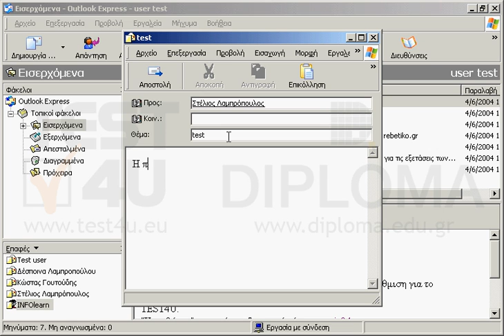Δημιουργήστε και στείλτε ένα νέο μήνυμα στον Στέλιο Λαμπρόπουλο με θέμα test και κείμενο...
Δημιουργήστε και στείλτε ένα νέο μήνυμα στον Στέλιο Λαμπρόπουλο με θέμα test και κείμενο μηνύματος Η πρώτη άσκηση Η λέξη πρώτη να είναι με έντονη γραφή και η λέξη άσκηση με πλάγια γραφή.